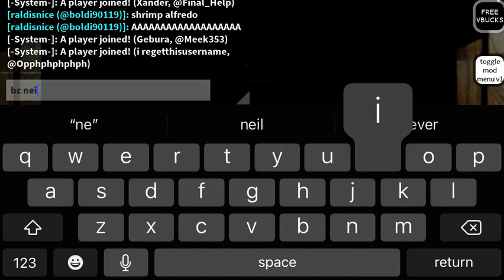Neil Send Baldi To Get Me…